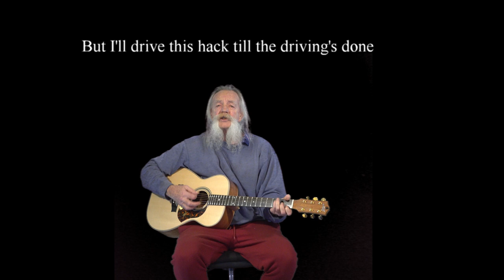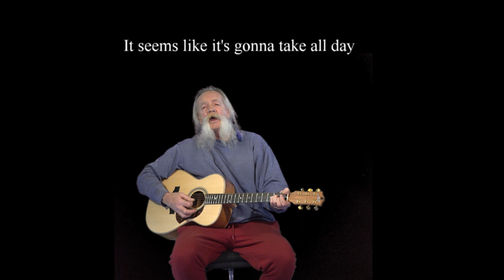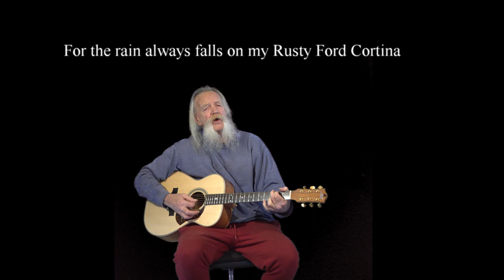Rusty Ford Cortina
Written by Mark Gillett
Performed by Steve Shootingstar
Galactic Entertainment
AUSTRALIA
Lyrics Copyright Narelle Gillett